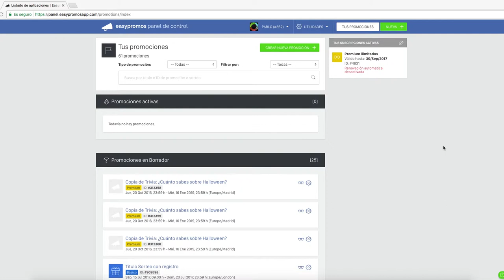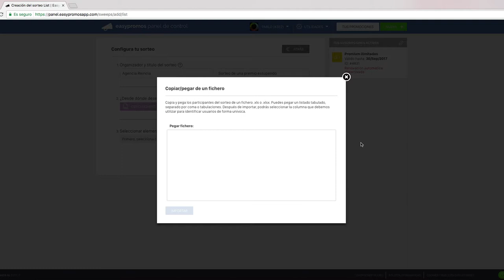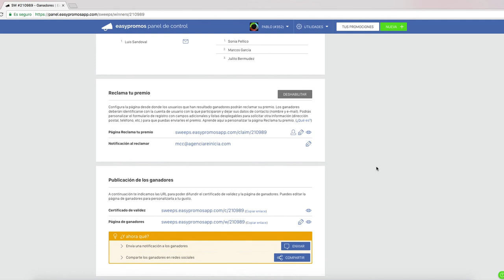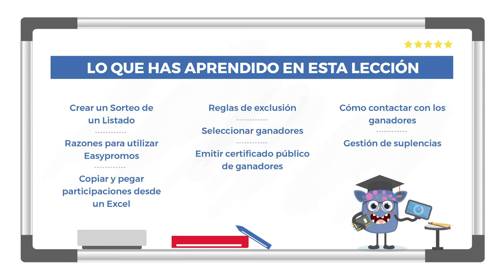6 - Cómo hacer un sorteo de un listado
Si ya tienes un listado de participantes que asistieron a un curso, un evento, o son usuarios de un app, utiliza la herramienta para seleccionar aleatoriamente los ganadores de Easypromos para dar transparencia al proceso. ¡ATENCIÓN! Revisa nuestra web para actualizar los PRECIOS, PLANES, TIPOS DE PROMOCIONES y FUNCIONALIDADES